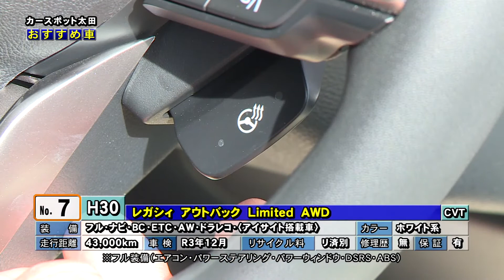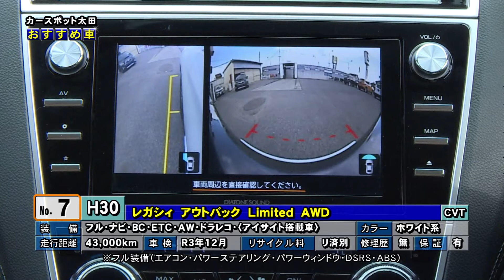2021年2月20日カースポット太田「おすすめ車」